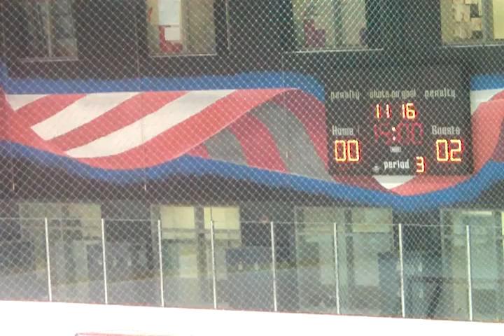9/29 - 9 - 2nd period intermission report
2nd period intermission report with jake dimeo